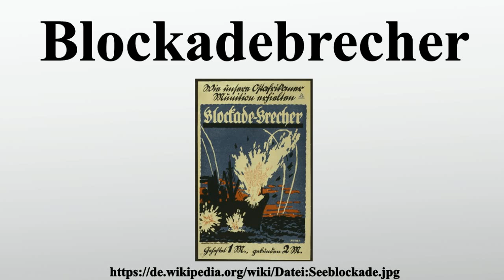Blockadebrecher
Vielen Dank für Ihre Unterstützung:

Als Blockadebrecher bezeichnet man Schiffe, denen es während eines Krieges gelingt, eine Seeblockade zu durchbrechen, um den Zielhafen bzw.die hohe See zu erreichen.Viele Blockadebrecher waren bewaffnet, um auch den Handelsverkehr der Gegner zu stören .

Bild-Copyright-Informationen
Urheber Info: Plakatkunst Dinse Eckert & Co., Berlin 1916